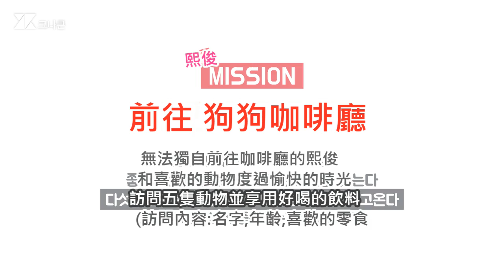[繁中字] [My KNK TV 第2季] #01 巨大的(KNK)挑戰 (PART.1)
翻譯/製作:Birdy
FB (主飯繪+偶爾翻譯+閒聊經營中)
中字影片禁止二次上傳/修改
被朴承俊笑死XDDDD
KNK真的是很會鬼吼鬼叫+奇怪笑聲的一團